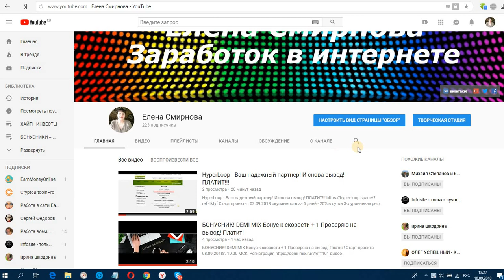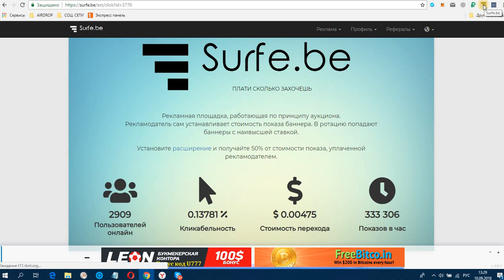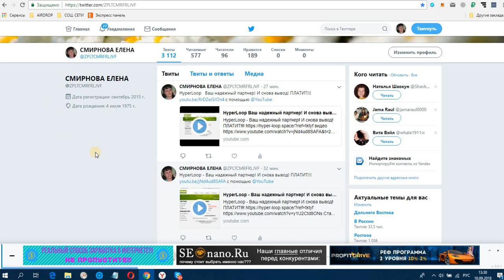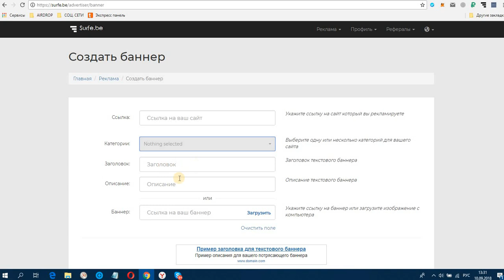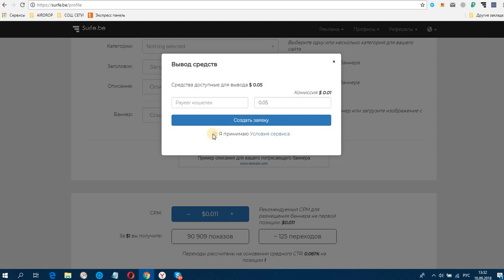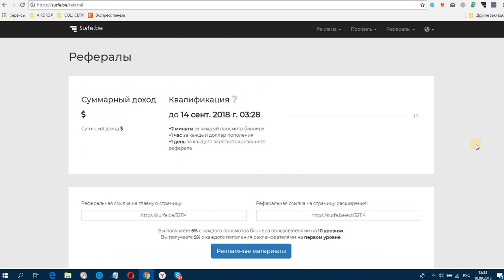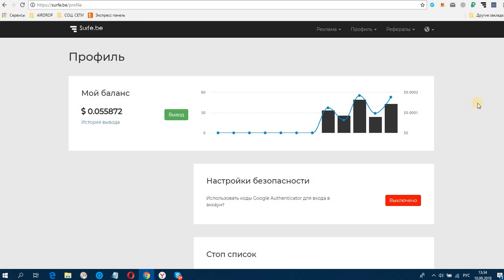Без вложений! Surfe.be установи расширение! ПЛАТИТ В $$$$$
ЗАРАБАТЫВАЙ НА ПОЛНОМ ПАССИВЕ! Вывод от 0.03 $